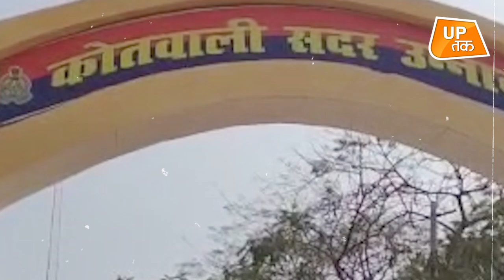Unnao: तालिबानी अंदाज में मिली सजा...जुर्म सुनकर लोट-पोट हो जाएंगे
चोरी के आरोप में युवक को तालिबानी अंदाज में सजा देने का एक सनसनीखेज मामला आया है। जहां पिटाई के बाद युवक को पेड़ से बांध कर उसका सिर मुंडवा दिया गया। सोशल मीडिया में मामला फैलने के बाद हरकत में आयी पुलिस ने दोनों पक्षों को हिरासत में ले लिया है। उनकी ओर से दी गयी तहरीर के आधार पर कार्रवाई की जा रही है।